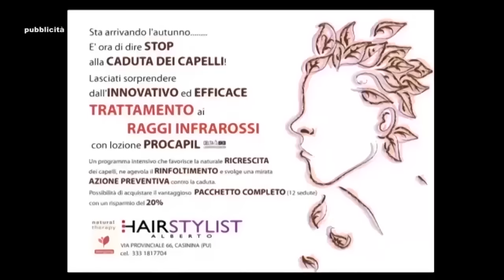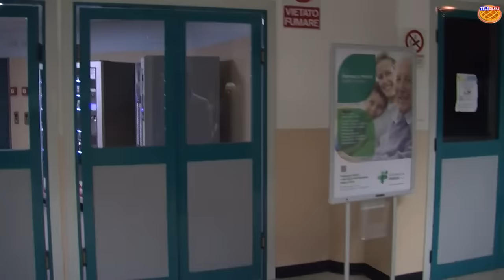Ivan Cottini: la nascita di Viola e il ritorno in passerella